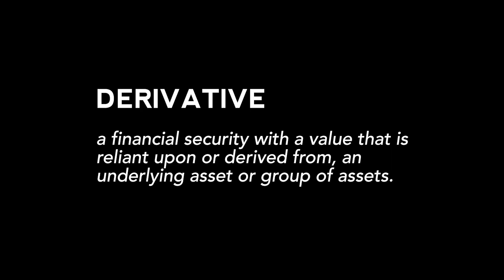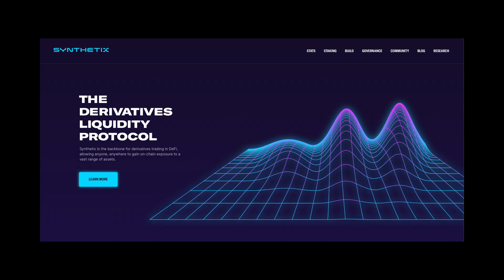Trading Every Asset Class with DeFi Derivatives